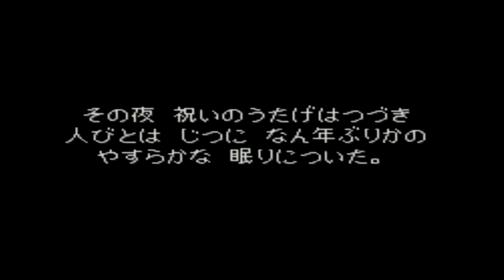ドラゴンクエストⅦ エデンの戦士たちを実況プレイ 30 コスタールとシャークアイ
ドラクエ７再生リスト

and

STAY DETERMINED ! Twitter（動画更新通知＋謎）